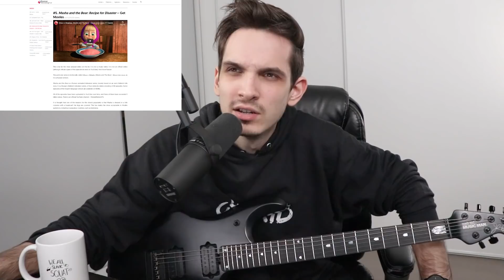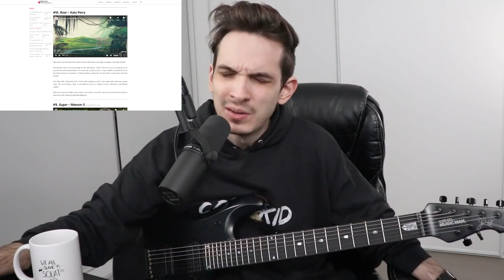If Youtube Top 10 Viewed Videos Were Metal Riffs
I take the most popular Youtube videos in the world, and make them heavy

• JP
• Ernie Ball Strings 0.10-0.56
• AXE FX 2
• CUBASE AI 9.5
• Canon SL2
• Adobe Premier

Tuning: Pop